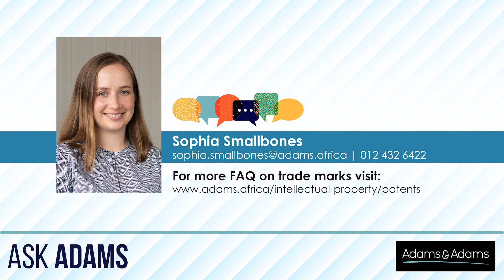What can I do with my patent once it has been granted?